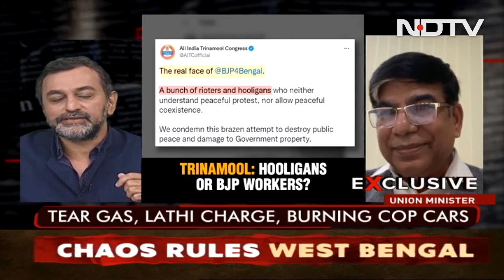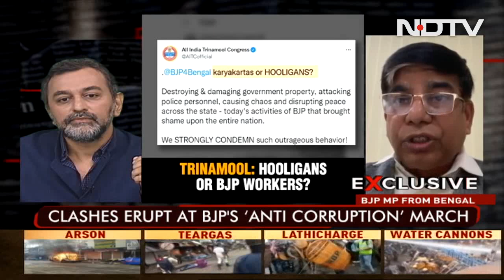"Usual Trinamool Practice": Minister To NDTV On Crackdown At BJP Protest | Reality Check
Union minister Subhas Sarkar has criticised the Mamata Banerjee government over heavy police action during a protest in Kolkata today. "This is the usual practice of Trinamool's politics. In BJP states, we allow democratic protests. They never prevent protests," Mr Sarkar, the Union Minister of State for Education, told NDTV. On being asked about Congress leaders Rahul Gandhi and Priyanka Gandhi Vadra stopped from protesting in a BJP-ruled state, Mr Sarkar replied, "You should compare apple to apple. This is a different situation." Several BJP leaders, including Leader of the Opposition Suvendu Adhikari, were detained by the Kolkata Police today when they were marching to state secretariat 'Nabanna' in Kolkata, as part of a huge protest over alleged corruption by the ruling Trinamool Congress government.